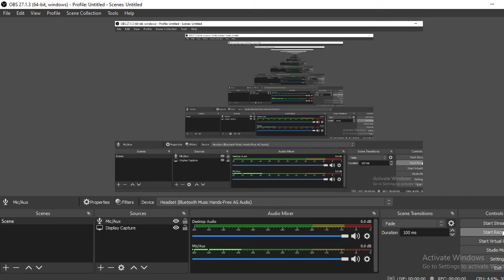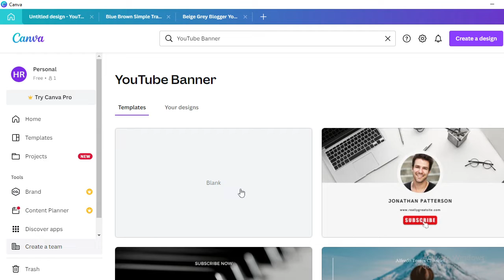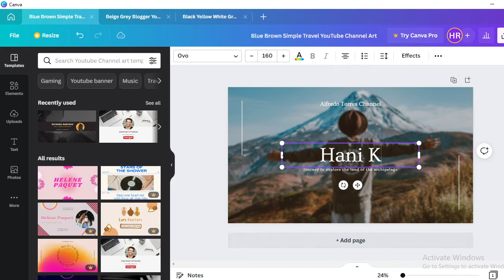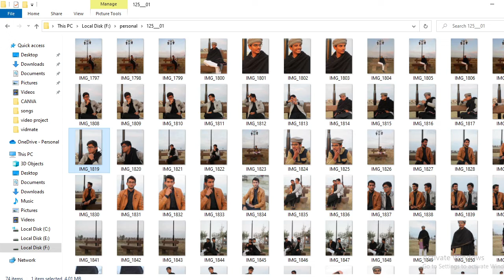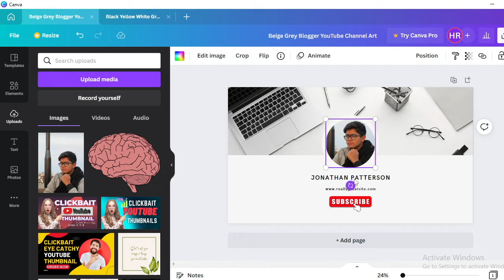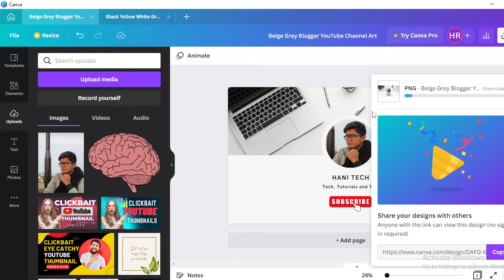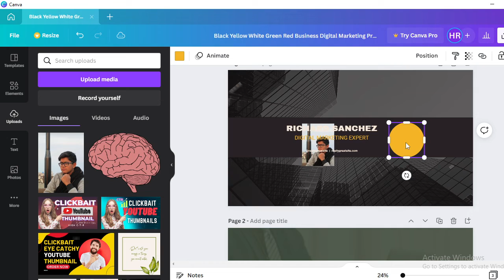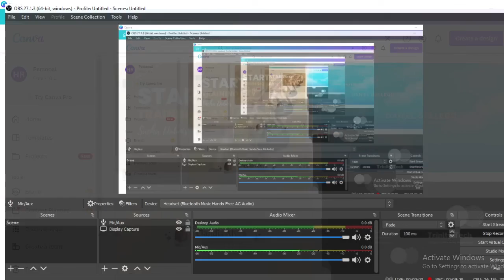How to make Professional YouTube Banner Using Canva || full tutorial || Hani Tech